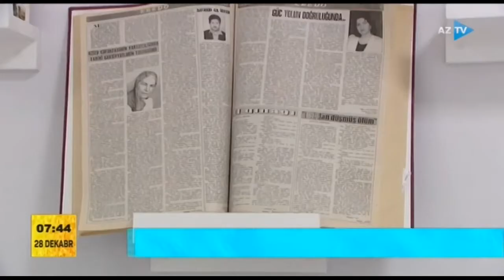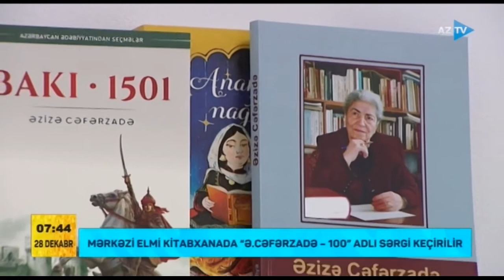Mərkəzi Elmi Kitabxanada "Əzizə Cəfərzadə - 100" adlı sərgi keçirilib (29.12.2021)